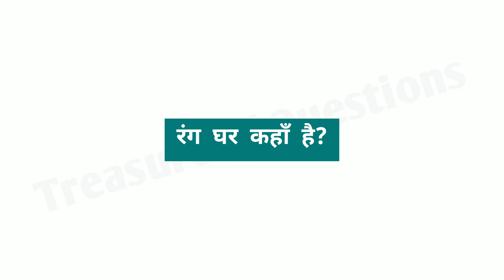बांग्लादेश की राजधानी क्या है | bangladesh ki rajdhani | bangladesh ki rajdhani kya hai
RELATED SEARCH:-

बांग्लादेश राजधानी
बांग्लादेश का राजधानी
bangladesh rajdhani name
bangladesh rajdhani city
bangladesh capital
bangladesh capital city
bangladesh ki rajdhani kya hai in hindi
bangladesh ki capital kya hai
bangladesh ki capital
bangladesh ki rajdhani batao
bangladesh ki rajdhani bataiye
what is the capital of bangladesh
where is the capital of bangladesh
capital of bangladesh
capital city of bangladesh
what is the capital city of bangladesh
where is the capital city of bangladesh